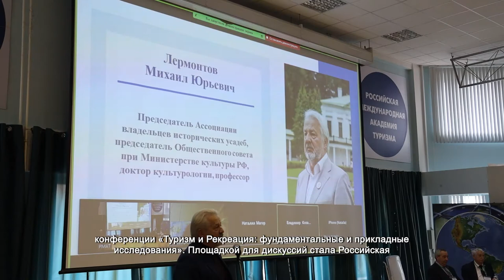В РМАТе обсудили будущее российского туризма. 06.10.2021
Как заинтересовать соотечественников отдыхать в России, какие направления отдыха развивать и какие вводить стандарты для подготовки будущих работников туриндустрии – эти и многие другие вопросы обсудили на Международной научно-практической конференции «Туризм и Рекреация: фундаментальные и прикладные исследования».